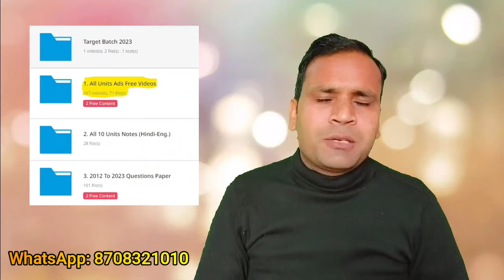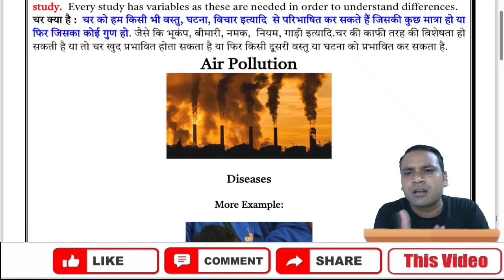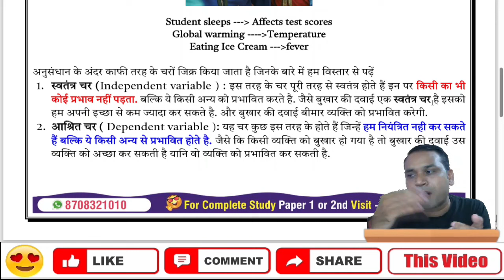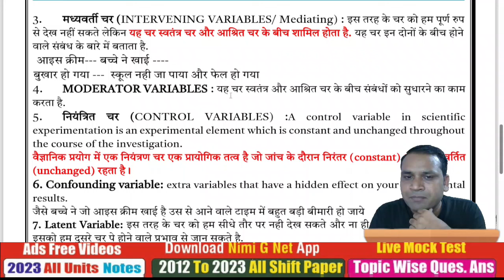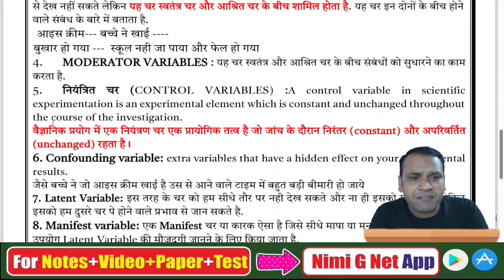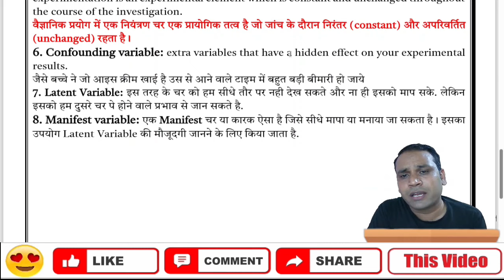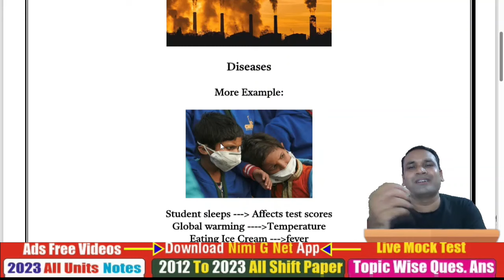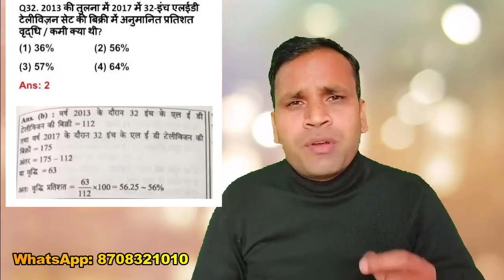UGC NET Paper 1-शोध अभियोग्यता: शोध चरों के प्रकार (Types of Research Variables in UGC NET in Hindi)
UGC NET रिसर्च एप्टीट्यूड: शोध चर के प्रकार, परिभाषा और उदाहरण

UGC NET शोध अभियोग्यता: शोध चरों के प्रकार (Types of Research Variables in UGC NET in Hindi)

UGC NET रिसर्च एप्टीट्यूड में शोध चर एक महत्वपूर्ण विषय है। इस वीडियो में, हम शोध चर के प्रकार, परिभाषा और उदाहरणों के बारे में हिंदी में विस्तार से जानेंगे। हम यह भी जानेंगे कि शोध चर का चयन कैसे करें और उनका उपयोग कैसे करें।
इस वीडियो को देखने के बाद, आप निम्नलिखित चीजों को समझ पाएंगे:

शोध चर क्या है?
शोध चर के प्रकार क्या हैं?

👉In Course Content:
1. All Units Study Notes  (Hindi-English) 📝
2. All 10 Units Vide.os Ads Free 🎥
3. 2012 to March 2023 PYQ Paper 1 (H-E)📄
4. 2012 to 2023 Units Wise (H-E) 📊
5. 2012 to 2023 Subtopics Wise Questions ✅

1. 20 Most Important Keywords Videos 📹
2. 20 Most Important Keywords Notes 📝
3. Most Repeated Questions Video 🔄
4. Paid WhatsApp Group 💰
5. 10 Units Live Mock Test 📈

1. Math DI Solution 🧾
2. 400+ Ques. Mcq Test 📝
3. Extra Validity (3+1 Months) ❇
4. Subject Cut Off 📉
5. WhatsApp Help ✅

📝 Note:
1. We Provide All Study Notes, Pd.f, Video or Test Etc. Only in the App. We do not provide p.df on WhatsApp etc. and are not able to print.
2. Its A non-refundable course.